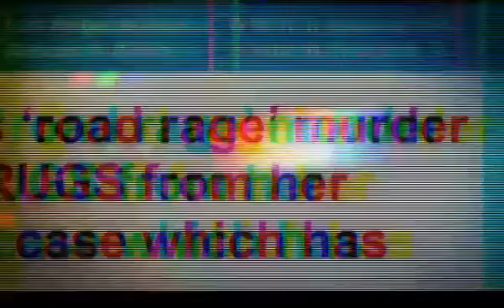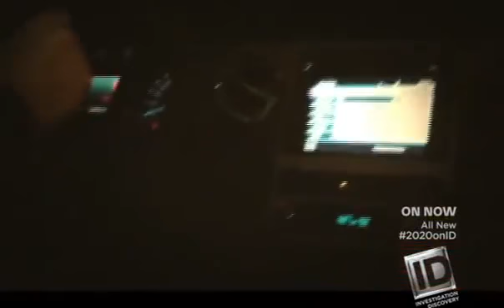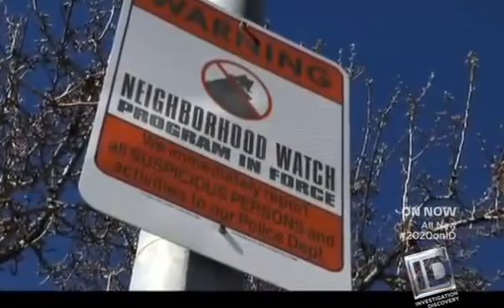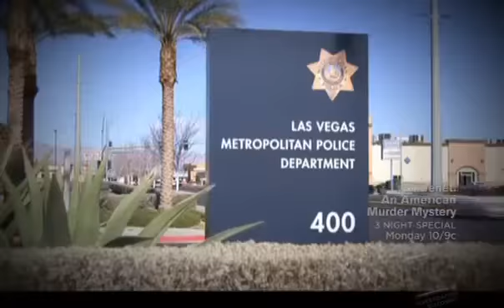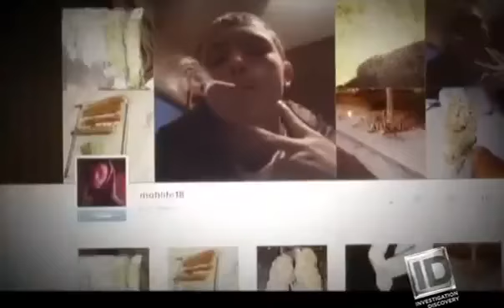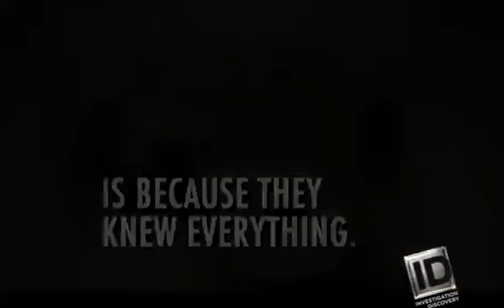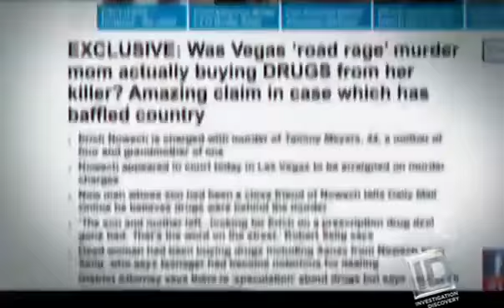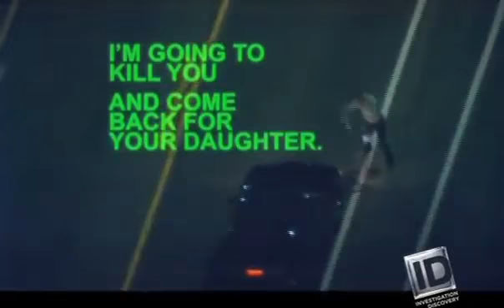20 20 on ID A Dangerous Intersection